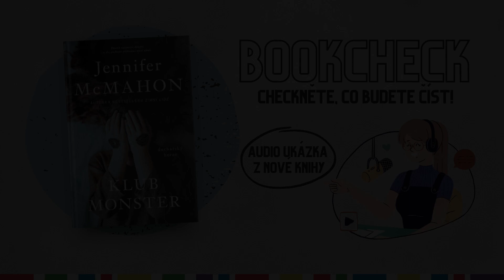Bookcheck | Klub Monster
Tentokrát si pro vás Karin připravila nejnovější duchařský horor od Jennifer McMahon, Klub monster. Autorka se inspirovala známým příběhem o Frankensteinovi. To zní zajímavě, co říkáte? Přejeme vám příjemný poslech